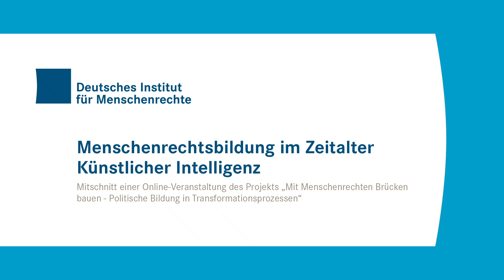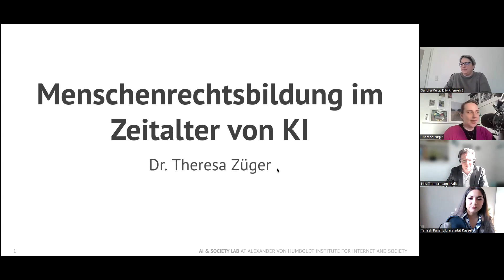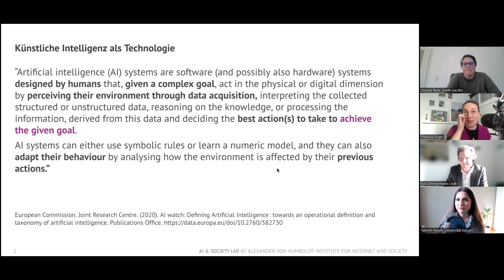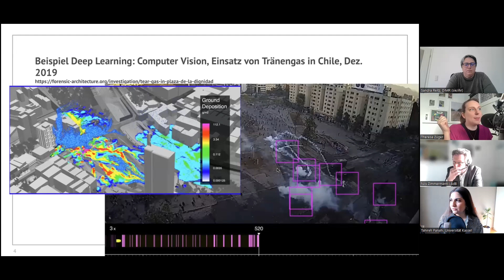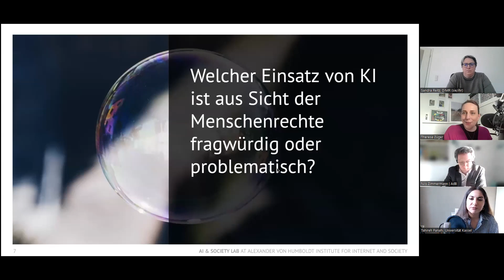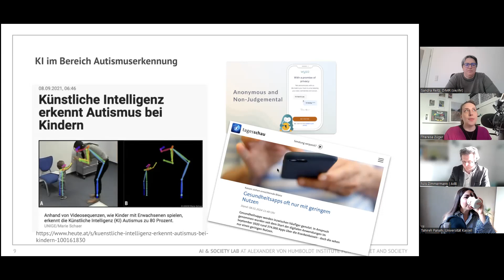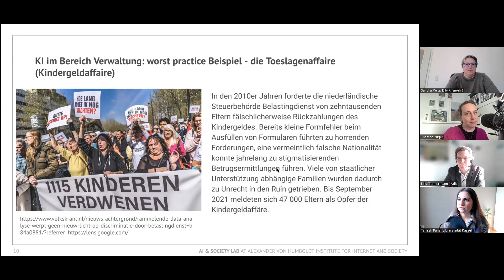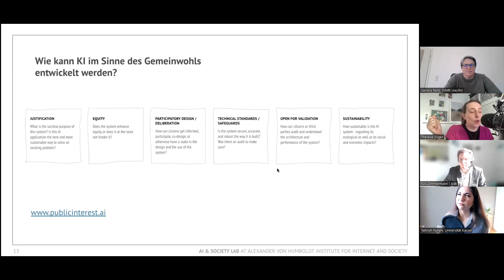Menschenrechtsbildung im Zeitalter Künstlicher Intelligenz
Mitschnitt der Online-Veranstaltung vom 29. Februar 2024

Künstliche Intelligenz (KI) wird massiv an Bedeutung gewinnen. Schon heute werden unsere täglichen Entscheidungen von Algorithmen beeinflusst – sei es bei der Jobsuche, im Gesundheitswesen oder in der Bildung. Zukunftsszenarien beschreiben die Lösung globaler Probleme wie der Klimakrise mit KI oder aber beschwören Dystopien wie den totalen Überwachungsstaat.

Unabhängig davon, ob uns durch die KI utopische oder dystopische Zeiten bevorstehen, gilt es, wichtige Fragen zu beantworten: Welche Auswirkungen hat künstliche Intelligenz auf unsere Privatsphäre, auf Gleichberechtigung und auf den Schutz vor Diskriminierung? Wie können wir sicherstellen, dass wir im Zuge des rasanten Fortschritts der KI die Menschenrechte nicht aus den Augen verlieren? Und wie können wir in unserer Bildungspraxis angemessen mit KI umgehen?

Auf der Veranstaltung „Menschenrechtsbildung im Zeitalter Künstlicher Intelligenz“ sprachen wir über die Herausforderungen und Chancen der KI und nahmen ihre Auswirkungen auf die Menschenrechte und die Bildungsarbeit in den Blick.